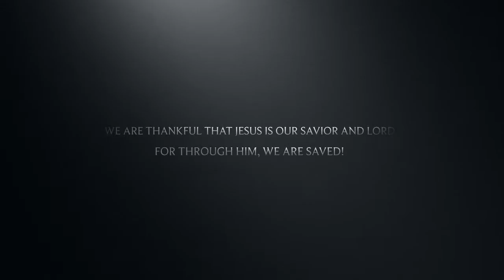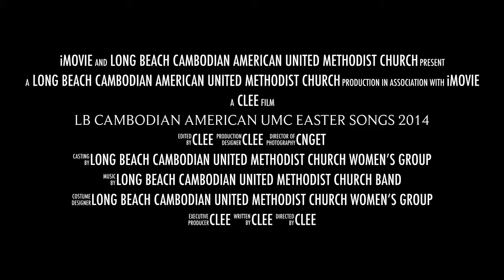Easter 2014 - LB Cambodian American UMC Easter Part 2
Easter Service Preaching.

May you be blessed with the message.

If you are looking to find hope or looking for a church, come worship with us.  Sunday 10:00 am to 11:30 am.  God loves you:)